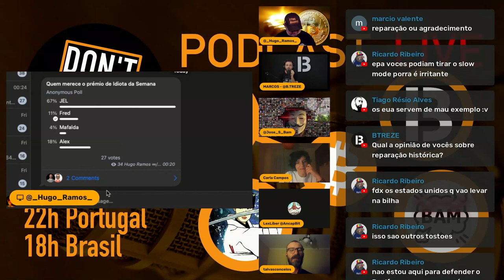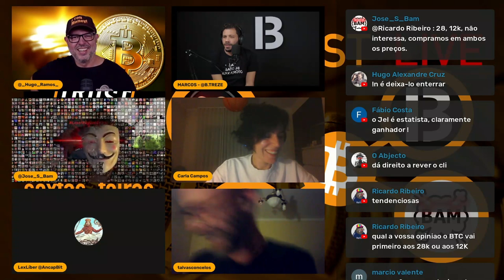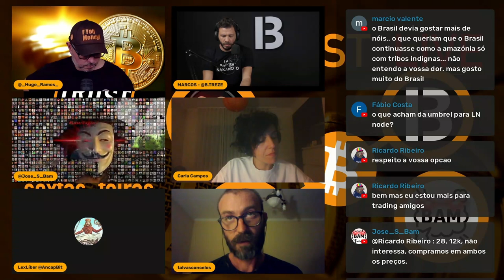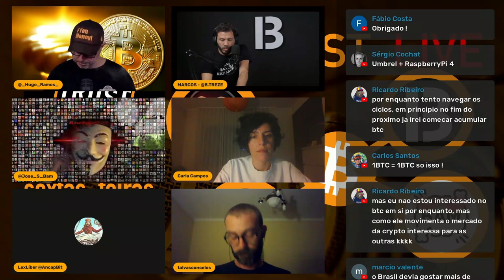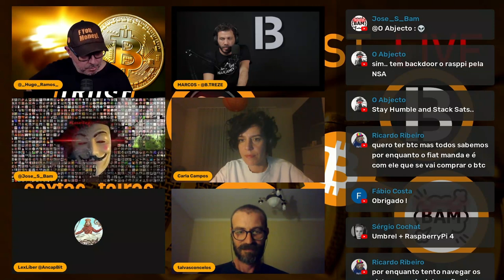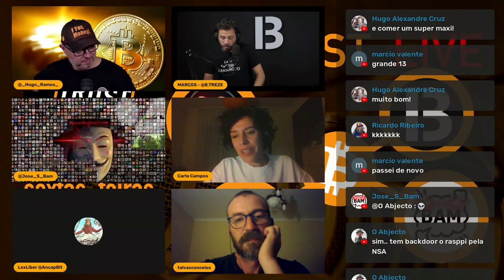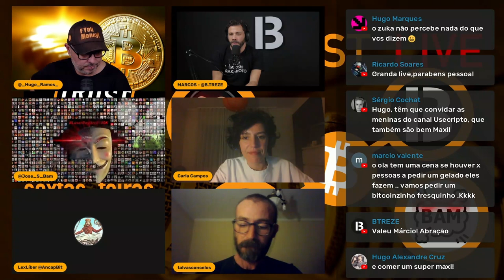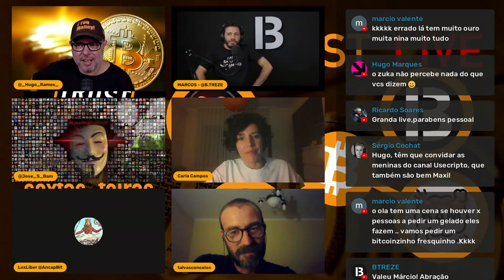O Espaço do Plebe - 2022/06/24